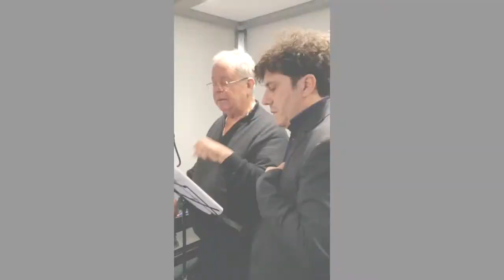Joker- Il doppiatore storico sarà la voce del Red Hood! || Like Me, Like a Joker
Riccardo Peroni, voce storica del Joker, al lavoro insieme al nostro regista Bruno Mirabella per il doppiaggio del prossimo episodio della nostra serie, presso lo studio Don't Movie di Milano! Noi lo ringraziamo di cuore per questa grande collaborazione che è un regalo per tutti i nostri fan e soprattutto per la community di Batman Italia!

Fateci sapere cosa ne pensate e le vostre teorie, e se volete fate conoscere la nostra serie ad altri fan del Joker!

I nuovi episodi e i contenuti speciali vi aspettano! seguiteci anche sui nostri social.

Scoprite come portiamo avanti questa web series con molta passione e tanti sacrifici.

Like Me, Like a Joker- The Batman Web Series

1x01 "let the feast of fool begins"

1x02 "Day one"

1X03 "Dark Night"

1x04 "First Bout with the demon"

1x05 "Second Bout with the demon"

Special First Season Episode "Dusk of Injustice"

SECOND SEASON:

Like Me, Like a Joker -The Joker Web Series

2x01 " We are The Joker"

2x02 "The Rave and The Fold"

2x03 "Mad Therapy"

2x04 "The Monster Behind The Man"

Vuoi sapere come abbiamo realizzato alcune scene? Qui troverai video di backstage e interviste:

Credit Video:

Voice - Riccardo Peroni
Graphic - Noemi Sava
Editing - Aurora Vannella
Photo e Video - Gianluca La Porta e Chiara Mirabella
Studio di registrazione : "Don't Movie"  di Milano

Burattini senza fili produzione.

CREATED BY BRUNO MIRABELLA

made for private use, and is not intended for sales of any sort. No money is being made from this film. The content is for the private use of the viewer and should not be sold, rented, or used for any commercial enterprise in any way, shape, or form. We make no claim to any characters, storylines, names, logos or situations that are trademarked, copyrighted or otherwise protected by federal, state, international or other intellectual property law. This work is produced solely for the personal, uncompensated enjoyment of ourselves and other Batman fans.